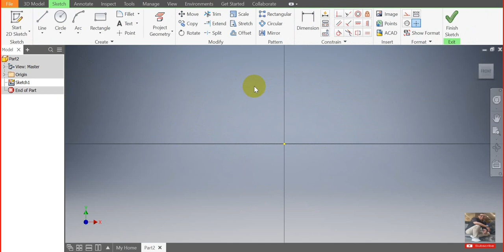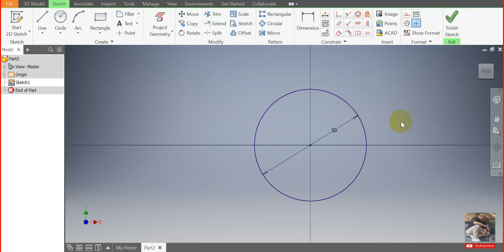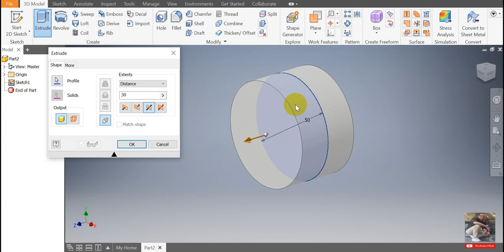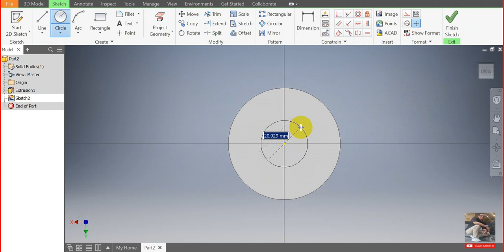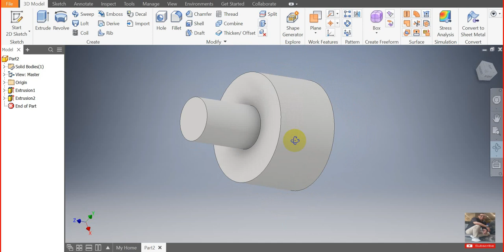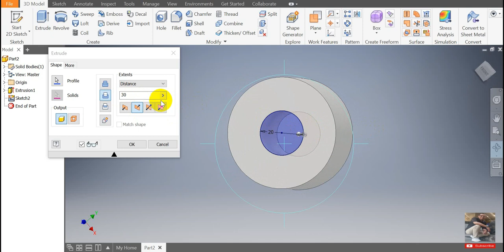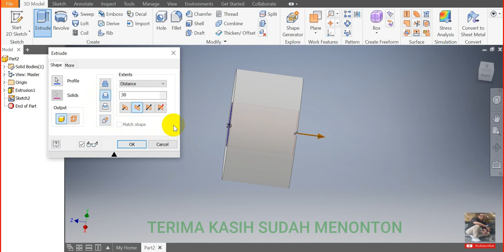TUTORIAL INVENTOR 2019 EXTRUDE